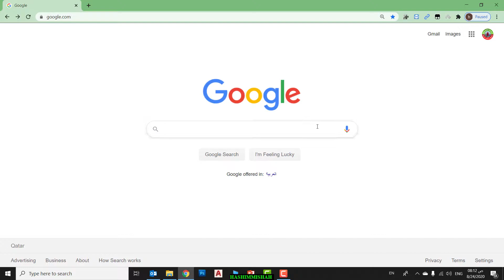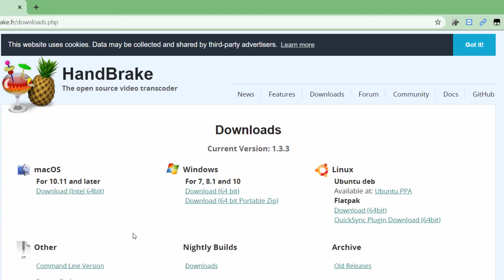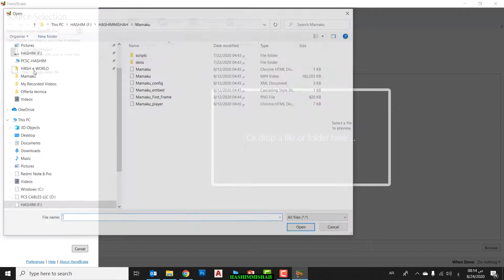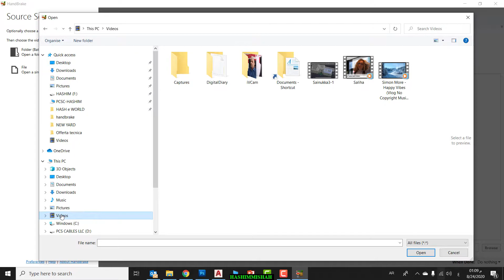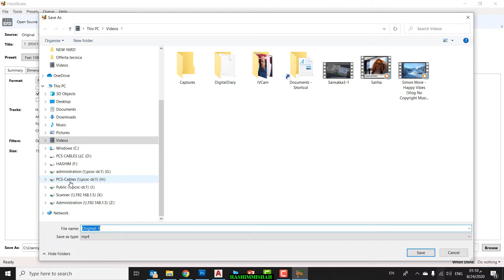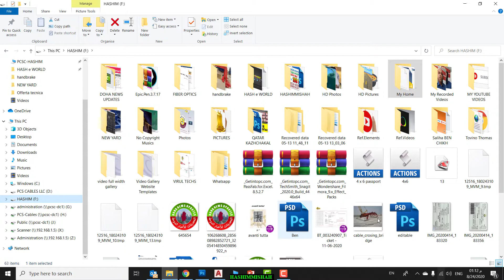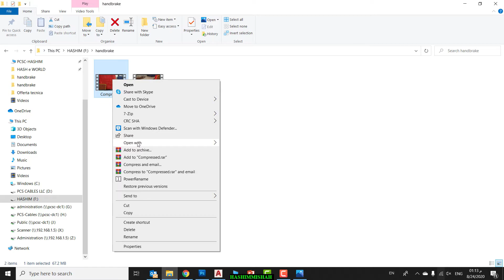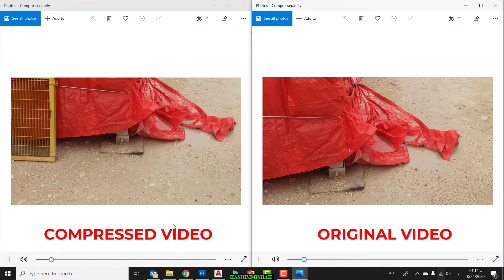How to compress a large video to small size without losing clarity and resolution - ഒരു കിടിലൻ ആപ്പ്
An amazing app to compress the large size video to very small size.
Enjoy Yourself

how to compress large video files without losing quality,
how to shrink video file size without losing quality,
compress video file size without losing quality,
how to compress large videos to very small size,
compress video to small size,
how to shrink the size of video,
compress the size of video,
amazing application to compress the videos,
best application to shrink the video size,
great app to compress the video size,
handbrake application installation,
handbrake video compressing application,
how to install handbrake video compressing,
how to compress the video size using handbrake,